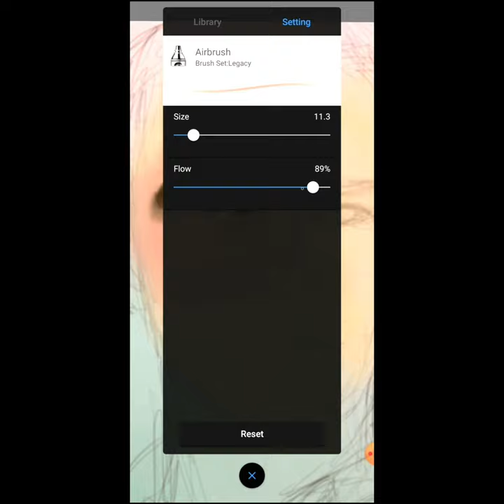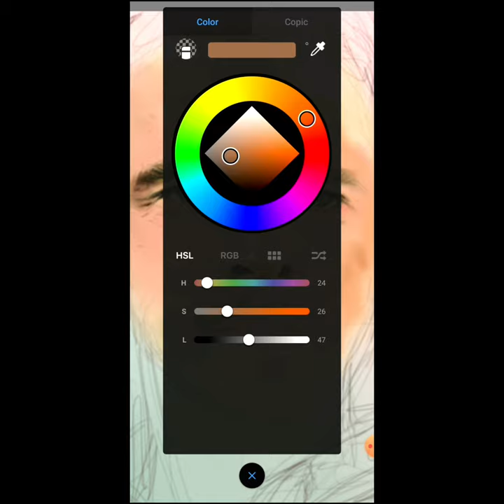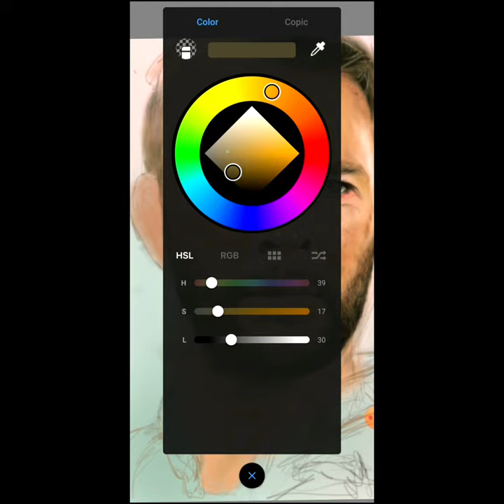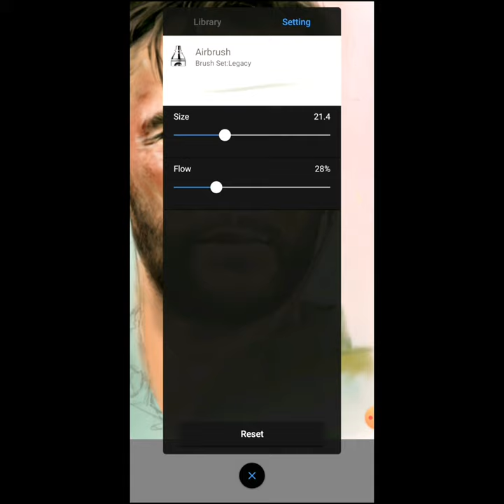Latest Speed Art Drawing of Christ Hemsworth from Extraction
# Christ Hemsworth
# Extraction
# Portrait of Christ Hemsworth
# Best Action Movie 2020
# Best Action Movie in Netflix 2020
# Extraction Part 2